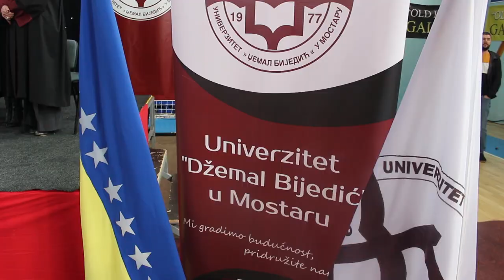Svečana promocija diplomanata na Univerzitetu ''Džemal Bijedić'' u Mostaru - Impuls znanja 87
Na svečanoj promociji diplomanata na Univerzitetu ''Džemal Bijedić'' u Mostaru je promovirano 649 diplomanata, od toga 558 diplomanata prvog ciklusa studija i 110 diplomanata drugog ciklusa studija.